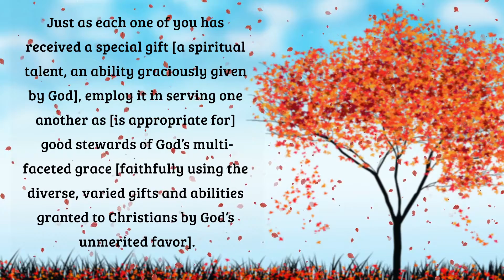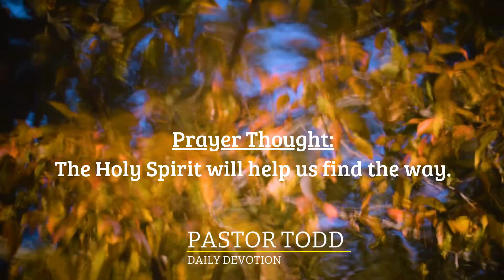November 29, 2021 | Pastor Todd's Daily Devotion